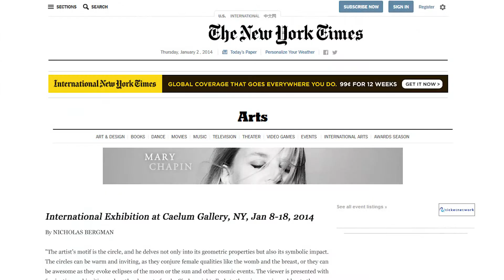Игорь Калинаускас - CNN